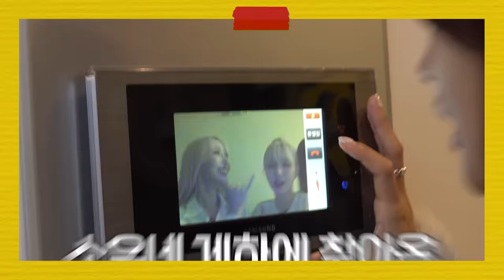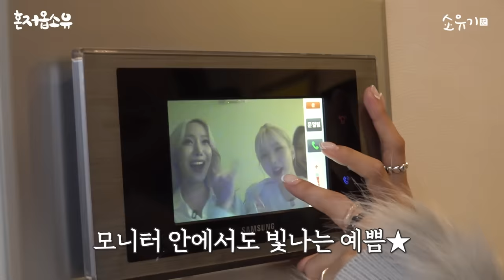“소유 언니, 그때 기억 나요..?⭐️” 술자리 에피소드부터 다이어트썰까지 다~ 털고 간 VIVIZ💜 [혼저옵소유 EP6. 비비지]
💜3인 3색 다채로운 매력의 VIVIZ💜
입담도 다채로운 편?!

소유 집에서 설거지만 하고 간 썰부터
대표님한테 반말했던 썰까지..?!

끊임없이 나오는 그녀들의 이야기,